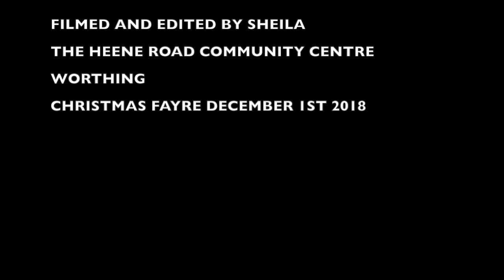Heene Road Community Centre Christmas Fayre 2018. U3A Ukulele Group performance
This video is about The Heene Road Community Centre, Worthing Christmas Fayre 2018 when the U3A Ukulele Group performed some songs for the public to join in with.